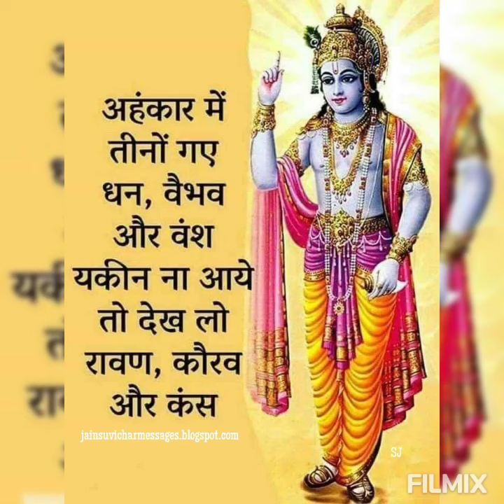Ramayan quotes in hindi youtube ramayan jai Sri Ram vedio motivation channel#motivational